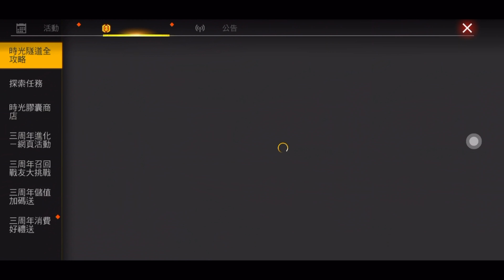Free Fire我要活下去-M1887塗裝街頭暴動實抽實戰：尼基塔版的霰彈槍？！【手遊】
今天來抽M1887最新塗裝
也就是我們的街頭暴動
這把我覺得根本尼基塔版的霰彈槍
因為裝彈速度超快！
我玩完之後蠻推的
畢竟...殺一殺
就直接殺了14個了...

0:00 影片開始
1:15 開始實抽
3:06 訓練場試用
4:22 M1887實戰開始
7:36 撿到M1887
8:29 M1887首殺
9:32 瞬間三連殺
11:14 一打一
11:45 街頭暴動心得

影片資訊
IOS下載 : App Store搜尋Free Fire
Android下載 : play商店搜尋Free Fire

觀眾必看
尼亞斯直播頻道(通知幾乎不會出問題):